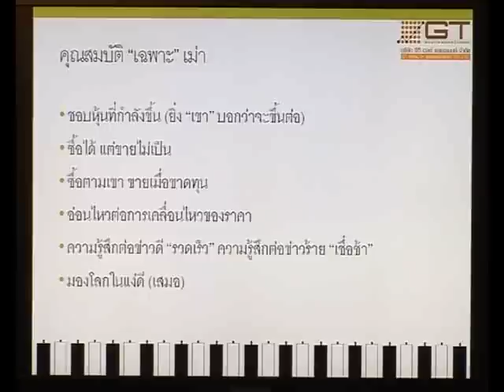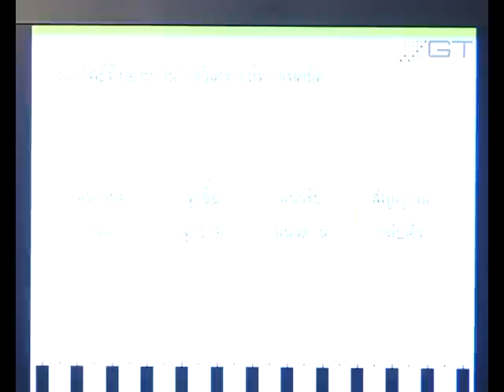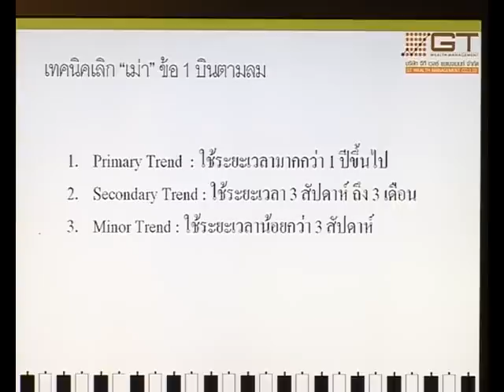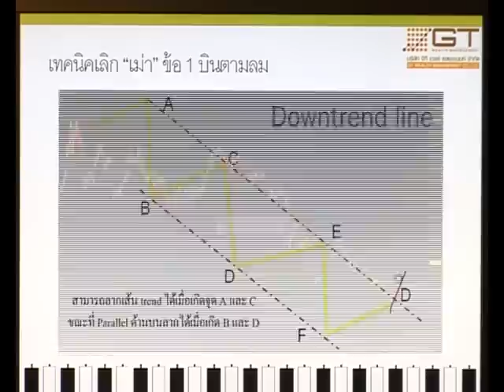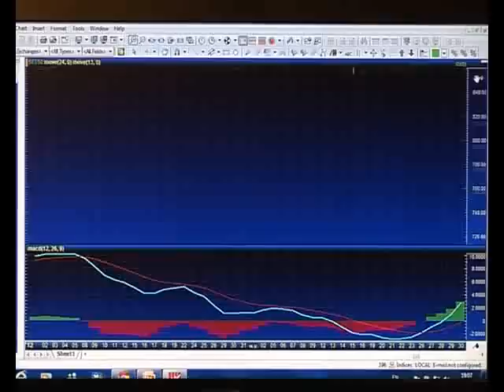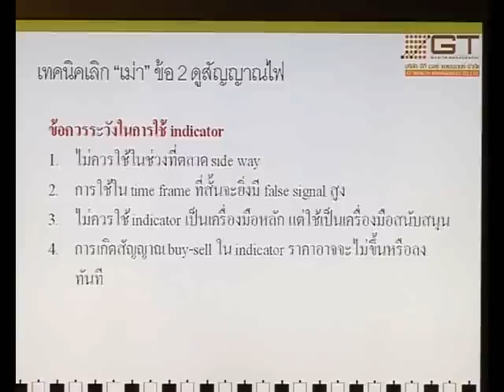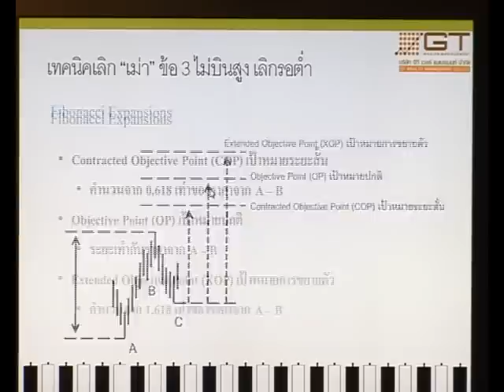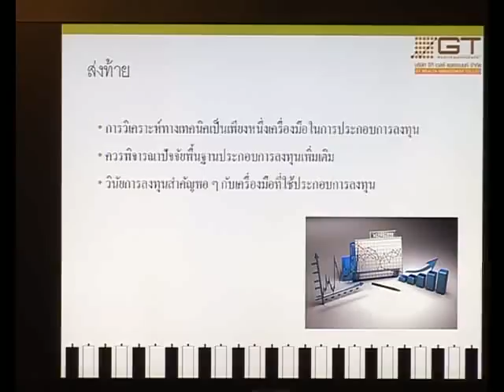06 เลิกเป็นเม่า ด้วยปัจจัยทางเทคนิค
รุกฆาตการลงทุนรับปีม้า กับ TFEX Technical Class
"เลิกเป็นเม่า ด้วยปัจจัยทางเทคนิค"
โดย คุณ กมลธัญ พรไพศาลวิจิต
ผู้จัดการฝ่ายวิเคราะห์
บริษัท จีที เวลธ์ แมเนจเมนท์